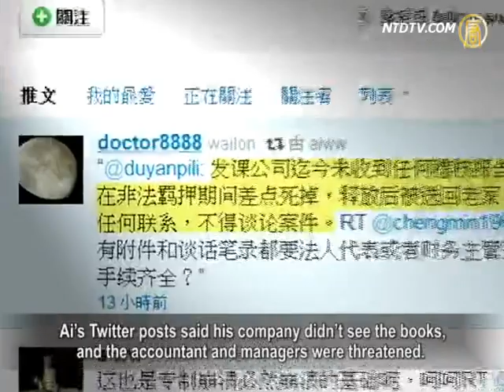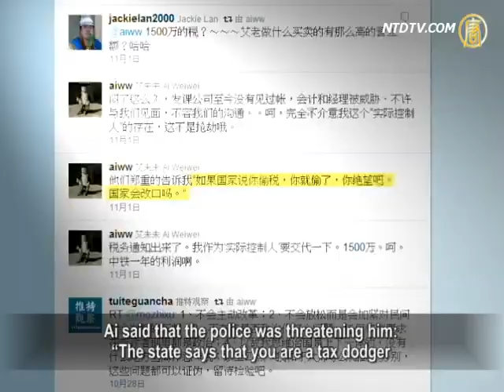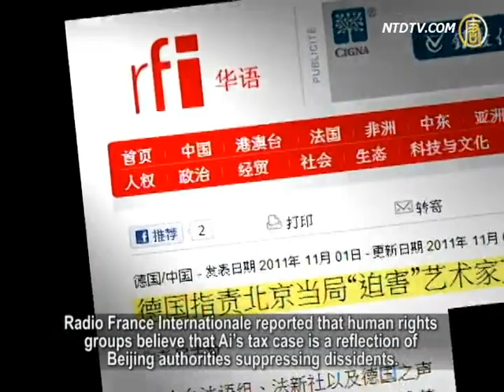Ai Weiwei Receives a $2.4 Million Tax Bill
Chinese dissident artist, Ai Weiwei, received a tax bill
demanding that he pay over a 1,000 yuan (US$157) plus a penalty.
Ai's wife, Lu Qing, the company corporate legal advisor,
said that the penalty wasn't clear and she wasn't going to sign it.
The tax officers stated that
she should simply accept the tax claim.
Ai pointed out that the authorities are threatening him,
demanding that he give in and sign the bill.
Hong Kong media reported that the
Chinese Communist Party (CCP) ignores the law to suppress dissidents.

On November 1, Beijing local tax authorities paid a visit to Ai
and delivered a tax notification
demanding that Ai pay a RMB15.22 million yuan (US$2.4million)
tax bill within 15 days.

Ai's wife, Lu Qing, the company's corporate legal advisor
said that she refused to sign the bill
because the penalties were unclear and the company books
were taken away by the authorities and had not been returned.
The tax officers left the bill with her and threatened to put
a lien on their property, adding that they could process the tax claim without her signature.

"Ai's company lawyer, Pu Zhiqiang: "We are reviewing the bill
and the penalty, because some of the items are unclear.
The reason for the penalty isn't clearly stated.

During the hearings, we didn't see the original company books,
so now I do not know how to deal with it."

Ai's Twitter posts said his company didn't see the books,
and the accountant and managers were threatened.
He said that there is no communication with the tax authorities
and they aren't allowed to make an appointment with them.
Beijing authorities demanded that he pay the bill within 15 days,
Ai is refusing to pay, as there is no paper work to support the charges.

When the tax office admitted that they don't have a copy
of the original paper work; Lawyer Pu Zhiqiang doubted their words, saying, "Then what is the tax based on?"

Pu Zhiqiang: "None of the lawyers saw the books,
thus we are not clear on the company's operation circumstances, so what does the penalty refer to?
The tax office said they don't have the account books
and neither have they seen the original books."

Ai said that the police was threatening him:
"The state says that you are a tax dodger
and that you have been charged with tax dodging.
Will it possible for the state to change its position?
You just have a case of bad luck; there is no hope for you!"

Ai's mother, Gao Ying, believes that the authority did this to Ai,
It is not simply an issue of tax dodging.

Gao Ying: "It is unreasonable that they presented us with
a tax bill but didn't return our accounting books.
They only gave us back a few pages.

Although Lu Qing found a lawyer,
the lawyer can't investigate anything further because no one presented him with the original books."

Gao Ying believes that the tax office has a problem.
She emphasised that no one knows what games the authorities play.
If Ai's company really has a problem,
the authorities should directly point that out
by calling everyone together and showing the accounting books,
thus clearly pointing out the 'tax dodging evidence.'"

Ai pointed out that the authorities have treated him
as if he was inciting insurgents.
The company's corporate legal person is his wife.
He is only responsible for artistic creation and production.
The tax office claims that Ai is in charge of the company.
Ai said it is another way to suppress him.

Ai told Hong Kong Apple Daily that because artists
have different views and express different opinions,
the authorities seek malicious revenge on them,
which will only undermine the law.
This provides a bad example to the community.

Ai hopes that the authorities won't rely on threats
to maintain the so-called stability.

Beijing scholar, Mo Zhixu, stated that the CCP
suppresses dissidents without even bothering to cover up their deeds.
Living in this country is truly depressing.

Radio France Internationale reported that human rights
groups believe that Ai's tax case is a reflection of Beijing authorities suppressing dissidents.

NTD reporters Qin Xue, Tang Rui and Gui Jing.